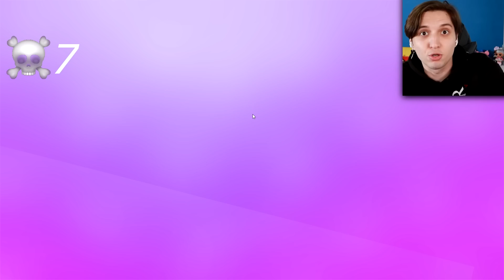SUPER TRICK na NAJTRUDNIEJSZYM TRYBIE? 🤯 Stumble Guys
Jak myślicie ile ludzi udało mi się zrzucić? 😎